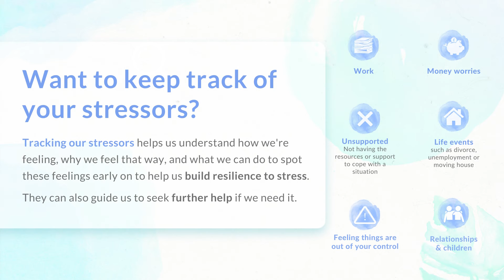Thrive in 5 | Mental Health | Using Thrive Mental Wellbeing to Manage Stress